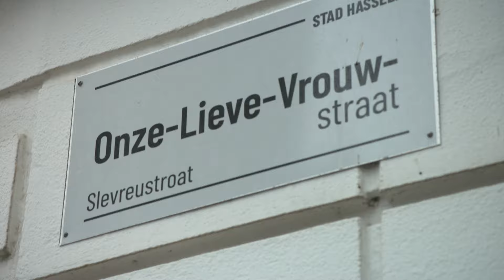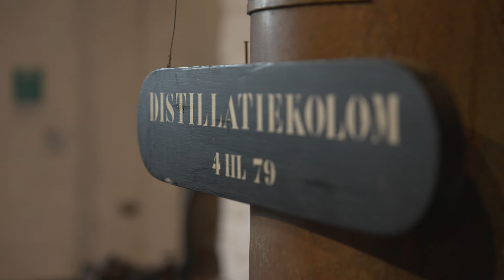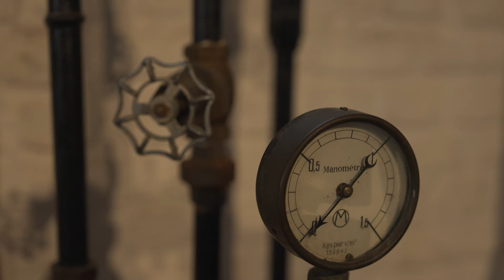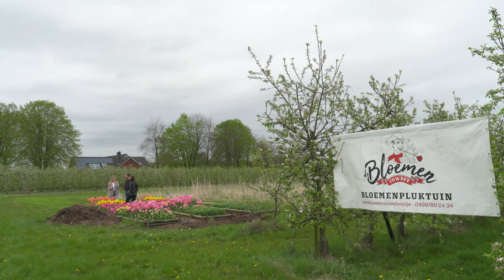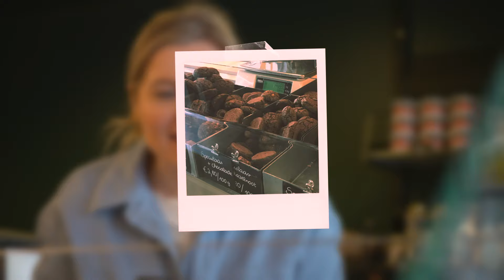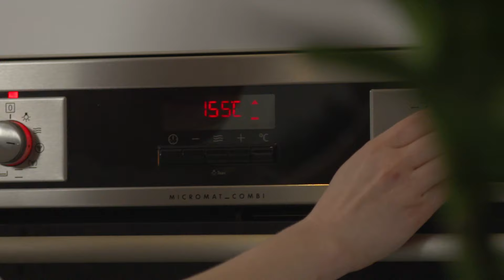Hasselt - Foodies & The City - Aflevering 3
Diest, een onontdekte parel voor de gemiddelde Nederlander maar met het zoetste straatje, een wijnbar slash kapperszaak én geweldige handtassenwinkel dé place to be voor Lynn, Tess en Maud. Met de opgedane culinaire inspiratie, gaan ze later ook zelf aan de slag. Na een ware kruistocht door het zoetste straatje van Diest besluit Lynn het over de gezonde boeg te gooien voor het diner met verse groenten uit de Korte Keten automaten van Diest voor gepaneerde aubergine met harissasaus en geroosterde tomaten en yoghurt. Diest meets East, als het ware. Ook Tess scoort paprika's en eitjes om te combineren met de wijn die ze eerder bij de wijnbar uitkoos. Die wijn tovert ze om tot wijnsiroop voor haar 'Diest Delight' cocktail. Benieuwd of deze groentencocktail in de smaak valt bij Lynn en Maud. Maud koos geen handtas uit bij Feit d'Or, de handtassenwinkel van Kirsten, maar kreeg er wel een mini workshop leer bewerken en maakte haar eigen servetringen. Samen met de handgemaakte, lederen placemats worden dit dé eyecatchers voor haar tafelstyling.

Drie Nederlandse meiden gaan op culinaire ontdekkingstocht door Vlaamse steden. Lynn en haar vriendinnen Tess en Maud verkennen de meest charmante steden van België; Antwerpen, Diest, Knokke, Gent en Hasselt. Ze gaan op zoek naar de lekkerste culinaire hotspots, proeven van lokale drankjes en vinden prachtige, handgemaakte decoratie voor hun tafel. Na een dagje shoppen komen ze thuis met goedgevulde tassen en gaan ze zelf aan de slag om een gezellige avond te creëren met hun drietjes met in de hoofdrol: food, drinks en deco!